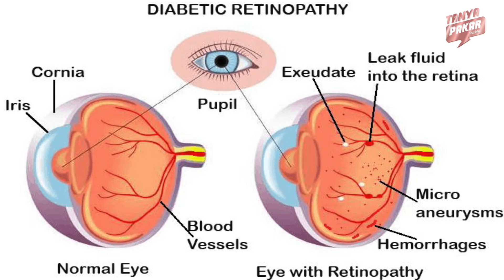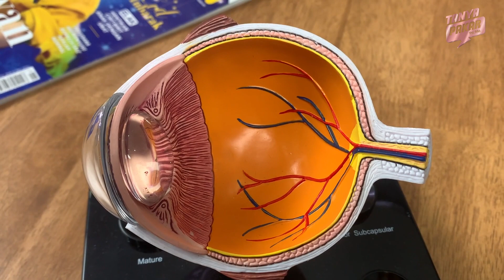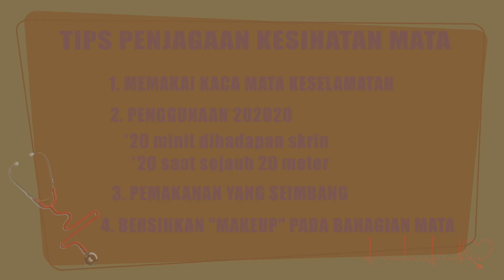Rawatan Alternatif Penyakit Mata & Keberkesanannya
Jangan sesekali memandang ringan soal kesihatan mata. Sekiranya diabaikan, ia boleh menyebabkan komplikasi yang lebih teruk dan paling dibimbangkan pesakit mungkin menjadi buta! Ikuti penjelasan dari Dr. Nazrah Mohamed Ramli, Pakar Oftalmologi tentang kesihatan mata dalam segmen Tanya Pakar kali ini.